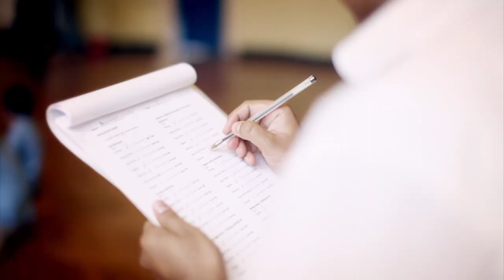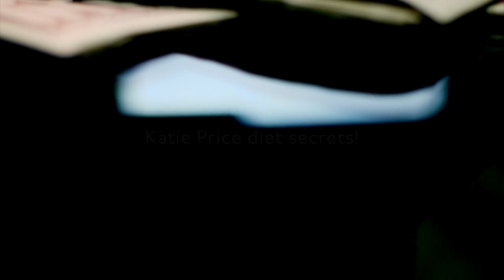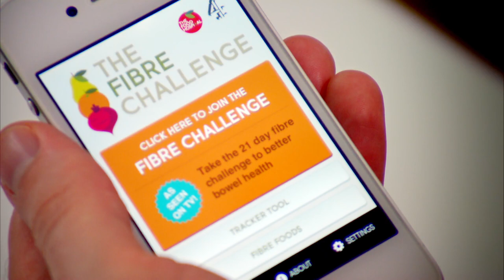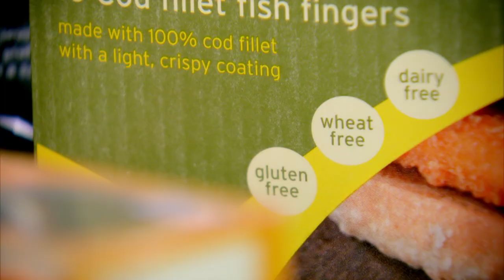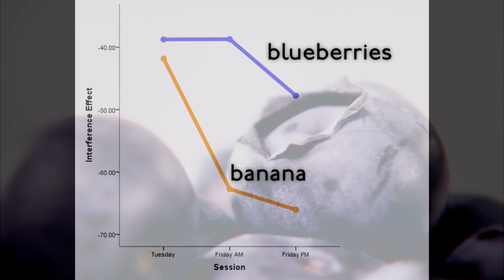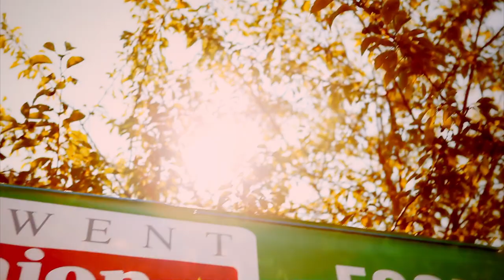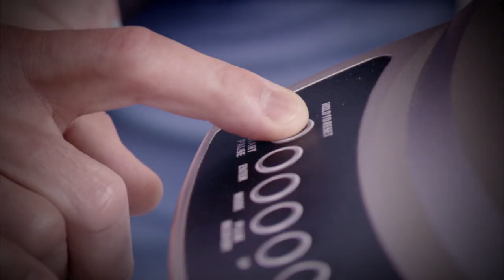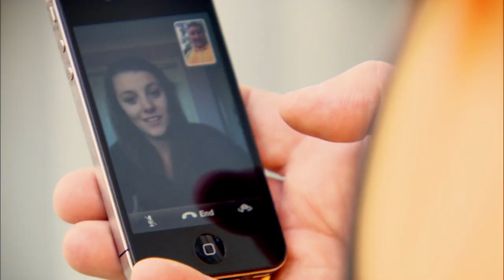Can You Eat Healthy And Still Be A Strongman? | The Food Hospital | Documentary Central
Professor Jeremy Spencer from the University of Reading explains how a group of anti-oxidants called flavanoids could help improve your learning ability and concentration levels. Morbidly obese Phil, 53 from Rochester, is a semi-professional power lifter and actor who played a giant in one of the `Harry Potter' films. He wants to stay big for his acting career, but is worried he's eating himself into an early grave.